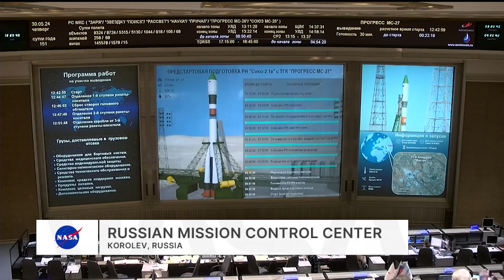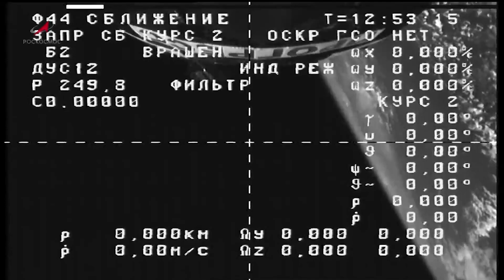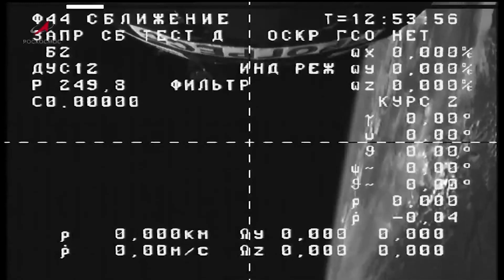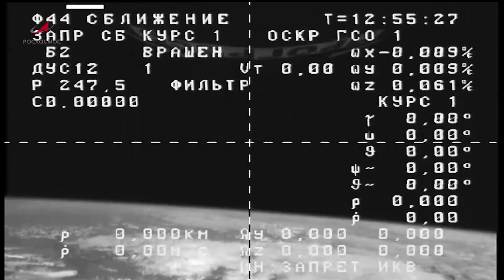Progress MS-27 (ISS Progress 88) Cargo Ship Launch from Baikonur Cosmodrome – Friday, May 30, 2024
The uncrewed Roscosmos Progress MS-27 (ISS Progress 88) cargo spacecraft launched to the International Space Station from the Baikonur Cosmodrome in Kazakhstan May 30 on a Soyuz booster rocket. Progress is filled with over three tons of supplies and cargo and will dock to the Poisk service module on June 1.

Credit: NASA/Roscosmos